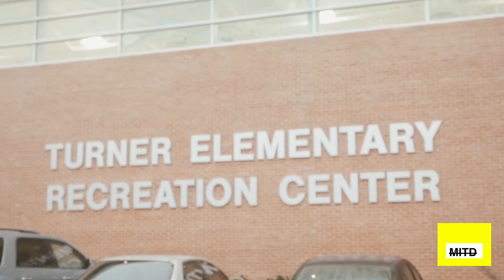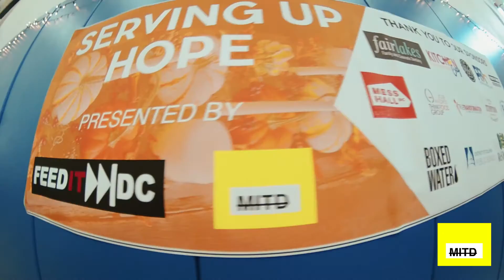Serving Up Hope 2015 - Thanksgiving Event Recap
On November 29, 2015, three days after Thanksgiving Day, Made in the District and Feed It Forward DC came together to create a memorable experience for those who were not be able to share it with their loved ones, or families in need. Check it out!